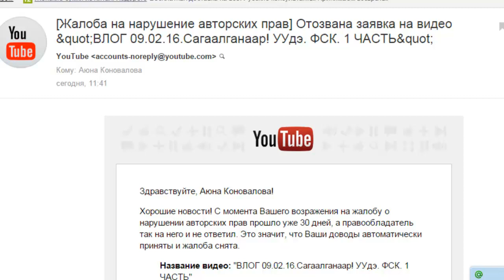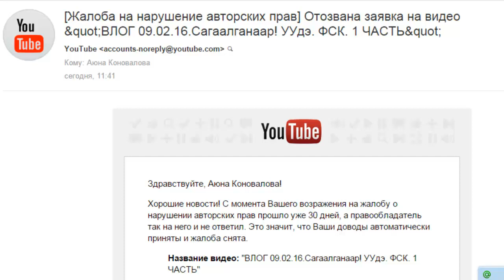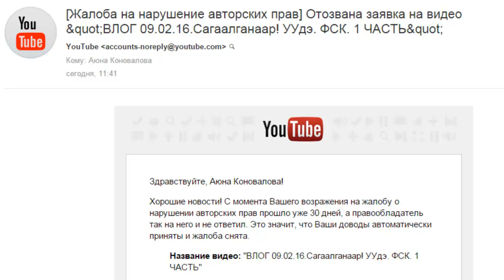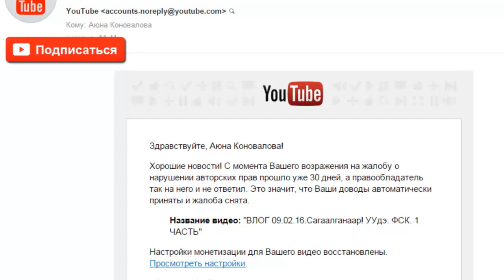Как защитить свой контент от необоснованных жалоб ютуба